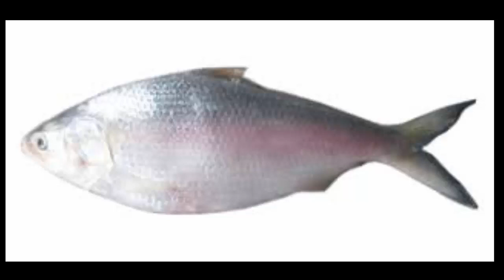সদ্য ধরা তাজা ইলিশ চিনবেন কিভাবে...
AK Media is a Bangla News Channel .We provide all types of Bangla News. Such as BD Sports News, Cricket News, Helth tips, BD Update news.